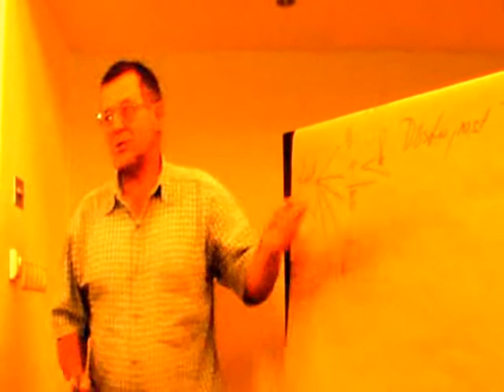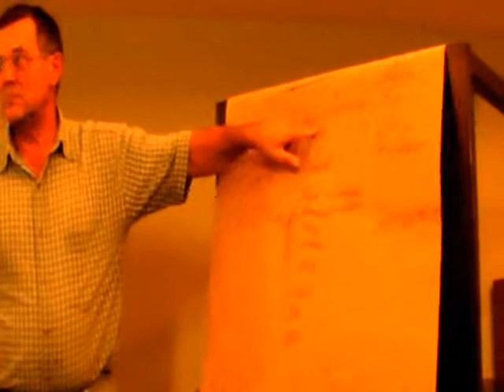Frantisek Palka, Laska a demokracia 2/4